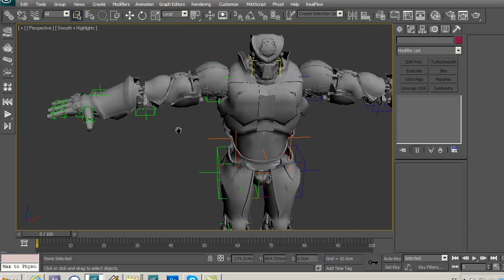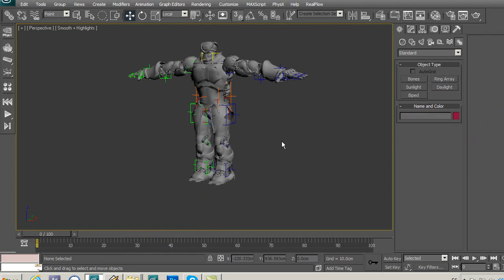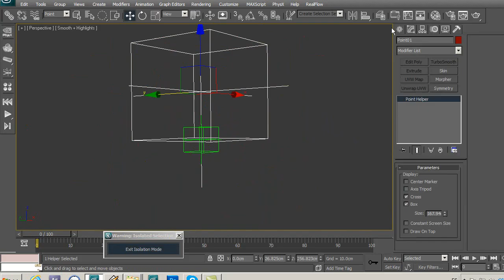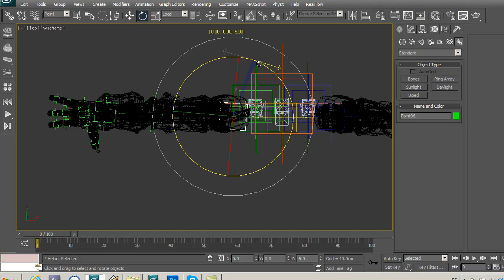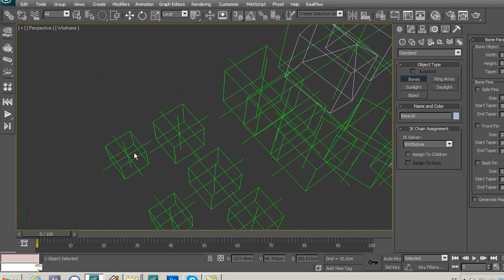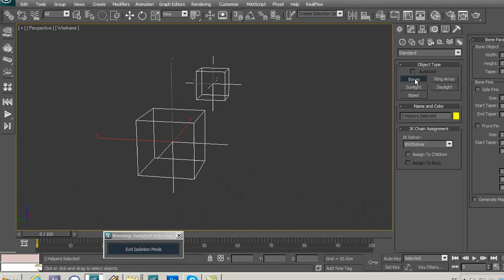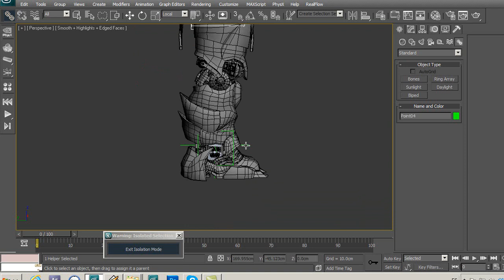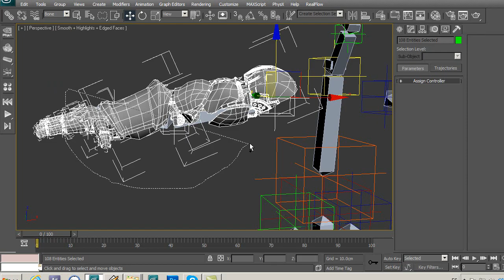Tutorial - Rigging Mecánico Básico -parte 4º